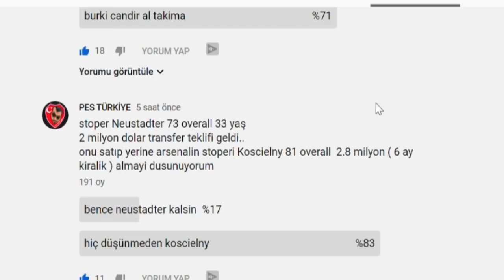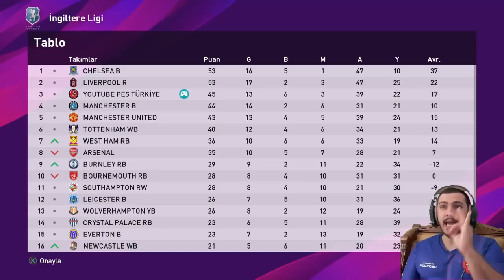AAA MİNA VARMIŞ ! PES 2020 ANALİG 20.BÖLÜM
herkese selam bugün sizlere efootball pes 2020 analig te 20.bölüm ile karşınızdayım, roberto carlos önderliğinde yeni transferlerimiz ve konsantrasyonumuzla hedefimiz zirve !

İÇİNİZDEN KOPAR DA BAĞIŞ YAPMAK İSTERSENİZ:

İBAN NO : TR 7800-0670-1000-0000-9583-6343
BANKA : YAPIKREDİ
HESAP İSMİ : SERDAR COŞAR

İNSTAGRAM İNDİRME

1478 VS 1048 ONLİNE KLASMAN MAÇI | ONLINE MATCH | PES 2018